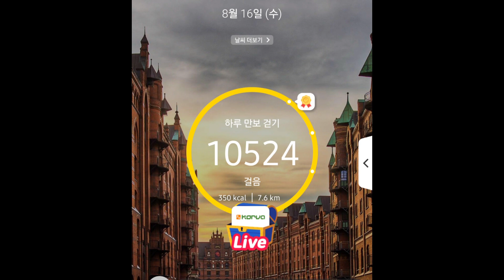건강걷기 꾸준히 하는게 건강#walking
걷기는
비만예방. 다리허리 강화. 심장기능강화.
혈액순환 촉진. 뇌활성화. 스트레스 해소.
우울증도 개선.

걷기요령
뒷꿈치부터 발바닥닫고 앞꿈치
걷기를해야 연골이 건강해진다.
1주일 3~4회 40~50분점도
걸은땐 약간 빠른속도로 걷는다.
함께 걸으면 더좋다.
보폭을 10cm 더 넓게

※파트너스 활동의 일환으로 수수료를 일부제공받습니다.